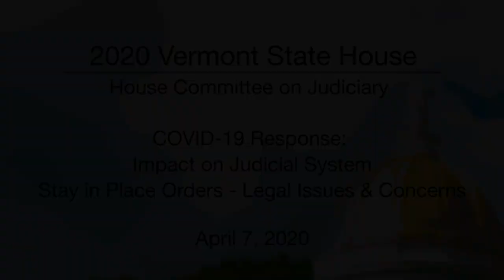Vermont State House - COVID-19:Impact on Judicial System; Stay in Place Orders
Vermont State House - COVID-19 Response: Impact on Judicial System; Stay in Place Orders: Legal Issues and Concerns 4/7/2020